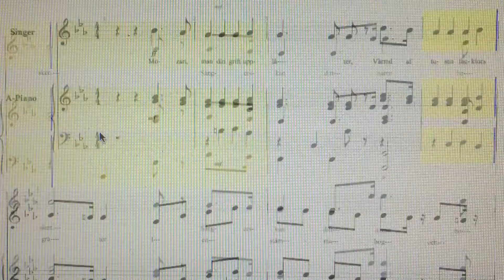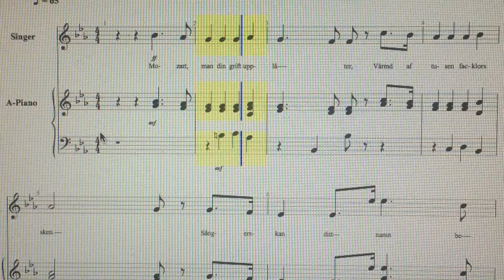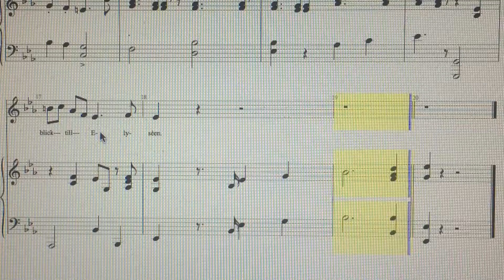Mozarts Död - Carl Michael Bellman (1740-1795) Enjoy!